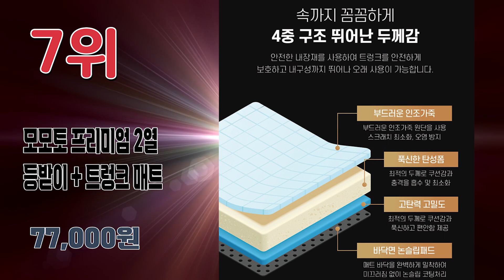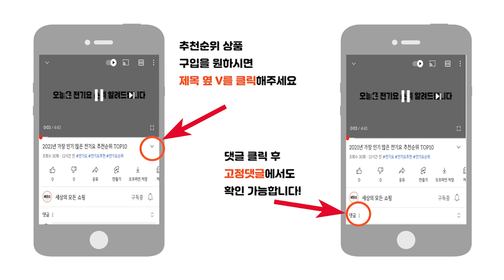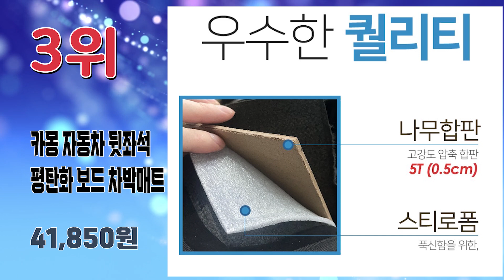2024년 요즘 잘나가는 차박매트 추천순위 TOP10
2024년 가장 인기 많은 차박매트  추천순위 TOP10입니다.

🔥차박매트 TOP10🔥

10위 벤딕트 차량용 캠핑 차박 매트 방수 3cm 고밀도 폼
166,300원

9위 에이스피드 삼에스 자동차 뒷좌석 평탄화 보드 차박 매트
32,900원

8위 차박 자동차 물결무늬 캠핑 에어매트 + 일자블럭 세트
28,850원

7위 모모토 프리미엄 2열 등받이 + 트렁크 매트 세트
77,000원

6위 아리코 차박캠핑 에어매트
59,000원

5위 지엠지모터스 퀼팅 가죽 트렁크매트 풀세트
49,800원

4위 올부에노 차박매트 + 에어베개 2p + 보수패치 + 에어펌프
71,250원

3위 카몽 자동차 뒷좌석 평탄화 보드 차박매트
41,850원

2위 카템 감탄 차박 자충매트 2세대 기본형
49,900원

1위 메이튼 차량용 차박 에어매트 자충매트 캠핑 SUV RV
64,000원